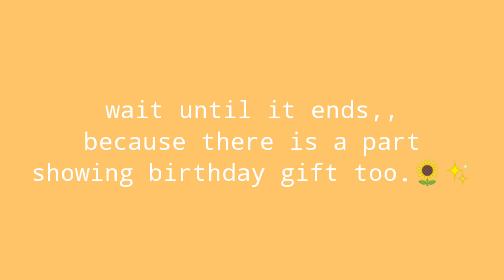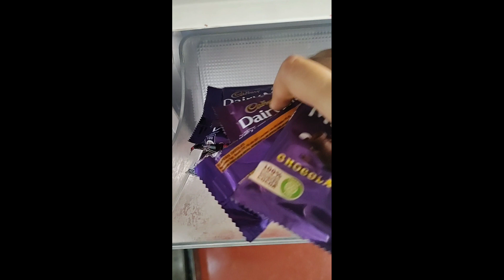My *18th birthday* vlog || what all I *received* for my 18th birthday || sneha das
This is my 18th birthday vlog video .✨🍫
I just want to share my happy moments to you guys and also what I received for my 18th birthday 🎂🎊🎉🎈🎁🎁😇😇.
I don't want to show off or anything ,,,,,
I just want to share my happiness to you all.❤️🤗